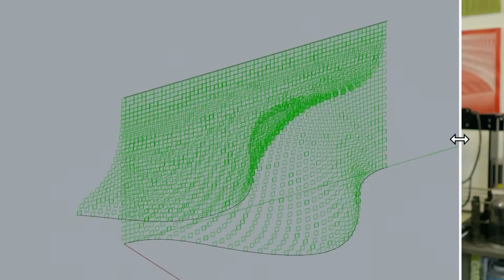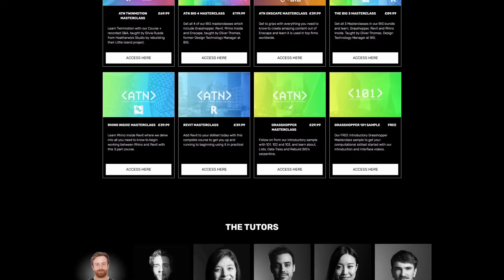What is Archi-Tech Network?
Archi-Tech Network is an online educational platform promoting the discussion, knowledge sharing and entrepreneurship at the intersection of Architecture and Technology. We connect the gap between university and practice by getting world class tutors working in real world practice to teach. We share knowledge through our 4 main mediums, our Podcast, Tours, Events and Online courses.

Founded by Oliver Thomas after working for over a decade in practice for firms like Aedas, Front Inc and Bjarke Ingels Group specializing in design, technology and fabrication. Oliver curatues the courses, events, podcast and tours to give students top tier real world knowledge from the unique practice of working in practice.